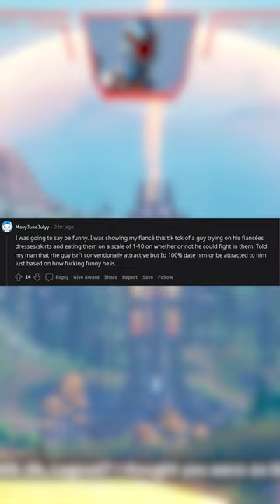Which fictional characters are idolized by people who missed the entire point of their story?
This channel is made from funny and interesting Reddit posts from Relationship or Cheating Stories in 2022.